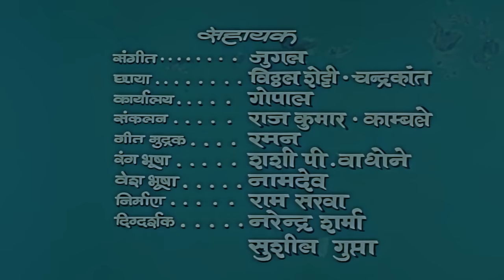महापावन तीर्थयात्रा | Mahapavan Teerth Yatra Devotional Hindi Movie | Ashish Kumar, Rajani Bala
Watch Bollywood devotional Hindi movie "महापावन तीर्थयात्रा | Mahapavan Teerth Yatra"(1975), starring Ashish Kumar, Rajani Bala, Mahipal, jeevan, Shahu Modak, B. M. Vyas, Trilok Kapoor, Anita Guha & others. Directed by Vijay Sharma.

Movie: महापावन तीर्थयात्रा | Mahapavan Teerth Yatra
Director: Vijay Sharma
Producers: Ramkishan Gupta
Lyrics: Uday Khanna
Singers: Mahendra Kapoor, Vani Jayram